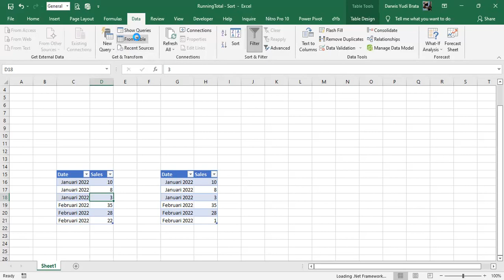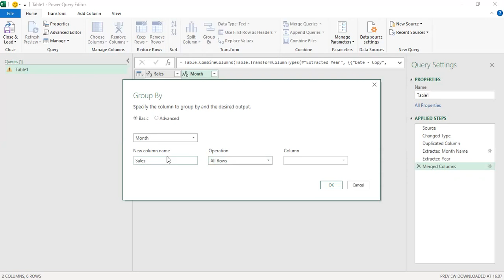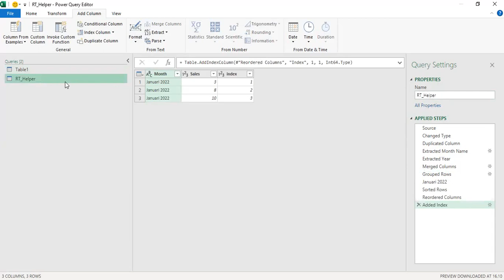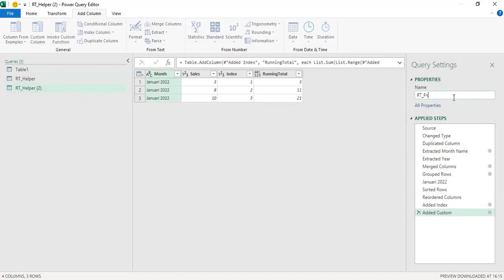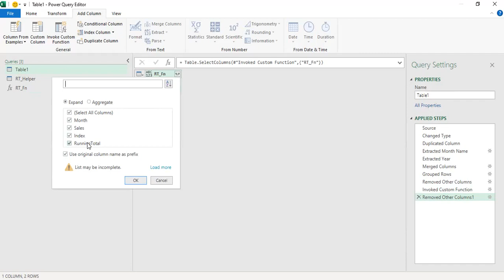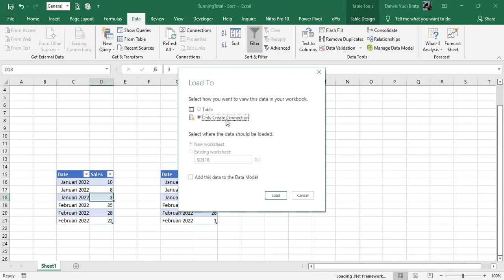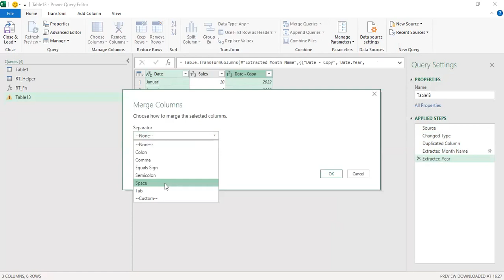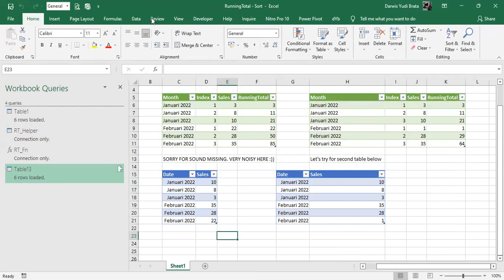RunningTotal SubCategory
During walkthru tutorial, tried to do question in comment.